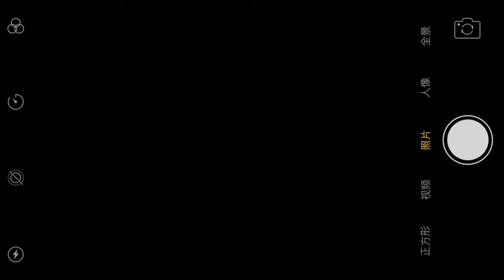Roberto Firmino • Amazing Skills Goals and Assist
Roberto Firmino Barbosa de Oliveira (born 2 October 1991) is a Brazilian professional footballer who plays for English club Liverpool and the Brazil national team, usually playing as an attacking midfielder.

over time while at Liverpool was able to adapt to the false nine position. Firmino has great and stunning skills, besides that he also often displays acrobatics in controlling the ball. Firmino also has good dribbling skills, and is able to read empty spaces. In addition, he also has the ability to score goals in front of goal, making the attacking midfielder considered in the EPL with Liverpool.